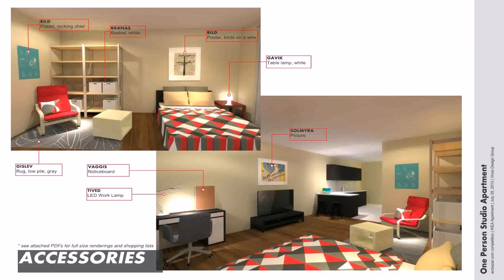Modern Apartment Design In The Philippines - Gif Maker DaddyGif.com (see description)